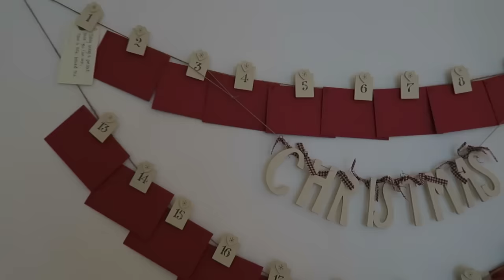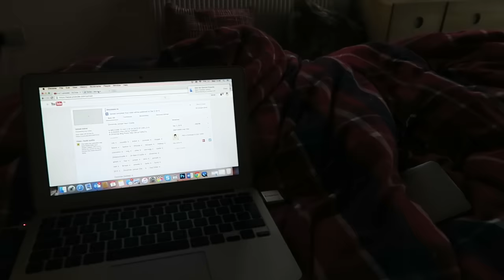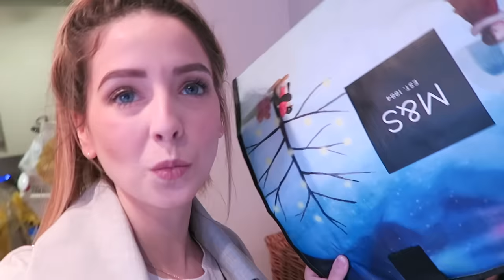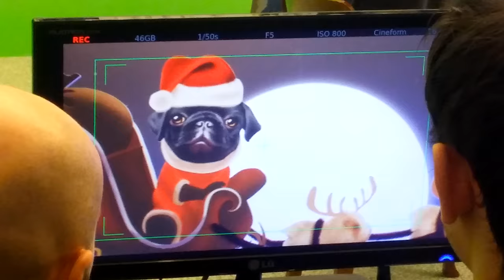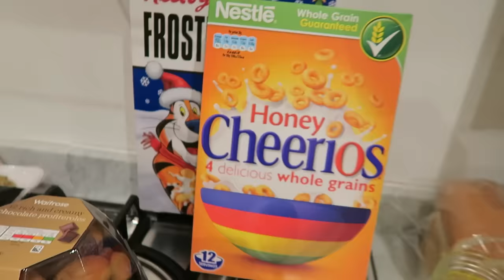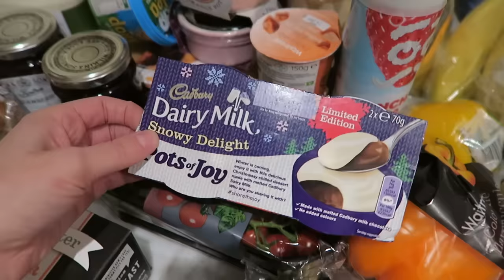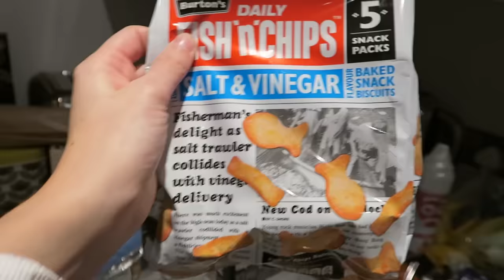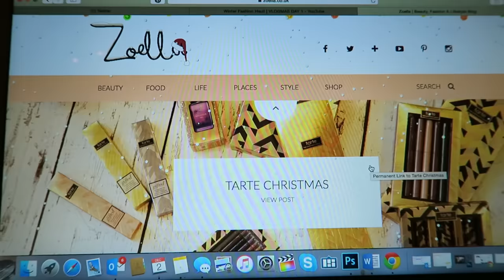FESTIVE FOOD SHOPPING | VLOGMAS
❄ DAY TWO OF VLOGMAS ❄